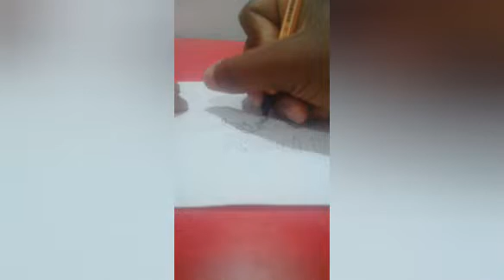PINTEI UM DESENHOS MANEIRO QUE EU FIZ_RED BULL!!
RED BULL

INSCREVER-SE